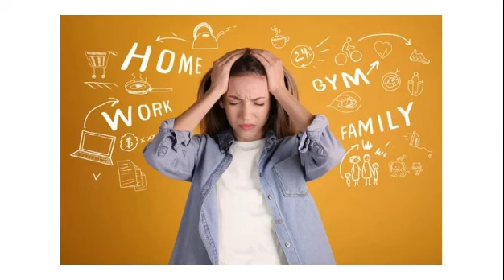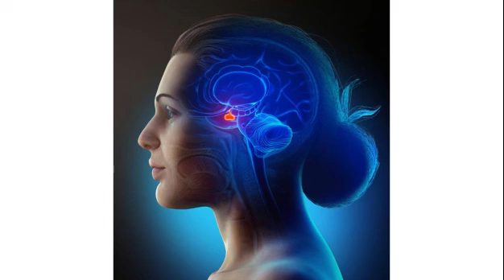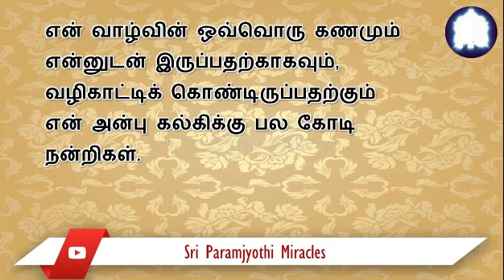மூளையில் செய்யப்படும் சிறு மாற்றத்தால் துயரத்தை ஆனந்தமாக மாற்றமுடியும் என்பதை ஶ்ரீகல்கி காண்பித்தார்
ஶ்ரீ கல்கி அற்புதங்கள்